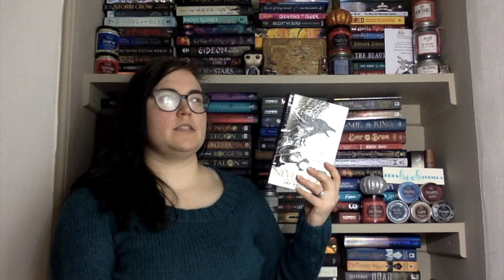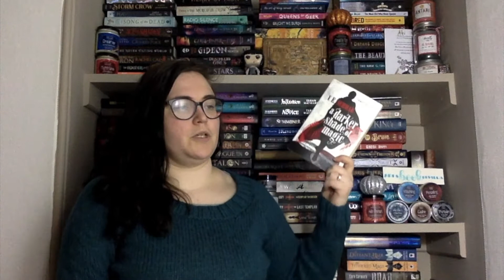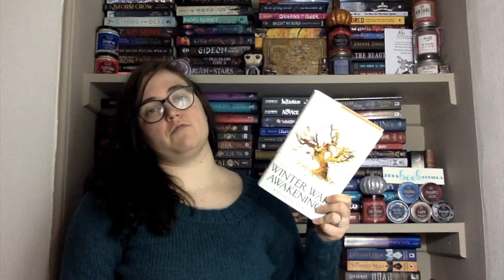Through the Winter Woods Book Tag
If there are any books you would recommend, please let me know.

x